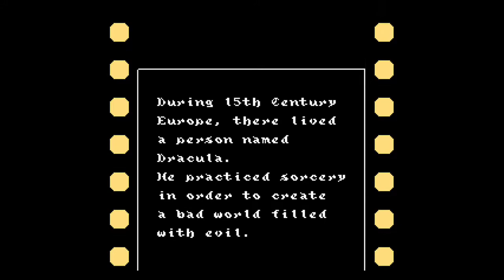Konami Collectors Series Castleviania and Contra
Konami's Collectors Series Castleviania and Contra